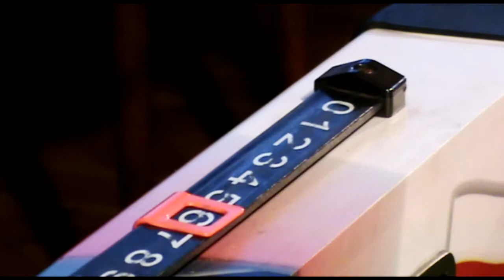"MECZ" - Świetlica Wiejska w Świdwiu